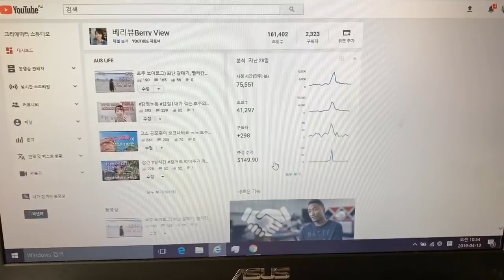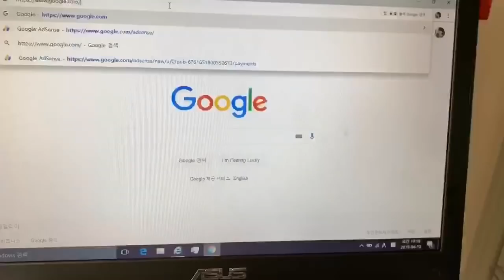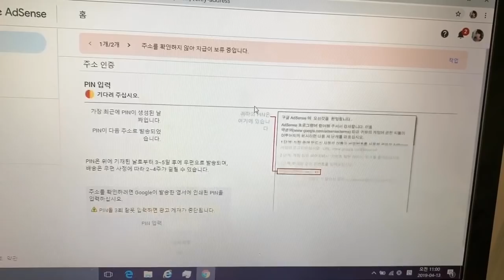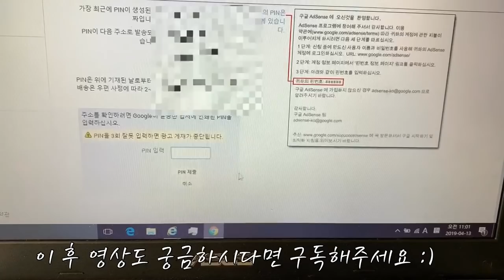구독자 2000명 첫 수익공개! 유튜브 수익 창출에 대한 모든 것. 핀번호 발급.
안녕하세요
약속을 잘 지키는 베리뷰입니다 ㅋㅋ
말씀드렸던 대로 수익 발생하고 핀번호가 발송되서 수익 공개영상을 찍어보았어요:)
다 여러분들 덕분이예요. 항상 감사드립니다!